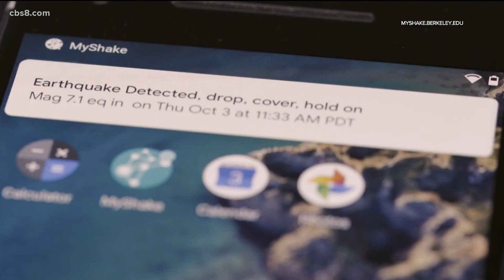Are you ready for the "Big One?" Great California ShakeOut to be held Thursday morning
Millions are expected to take part in the annual earthquake drill at 10:15 a.m. on Oct 15, 2020.